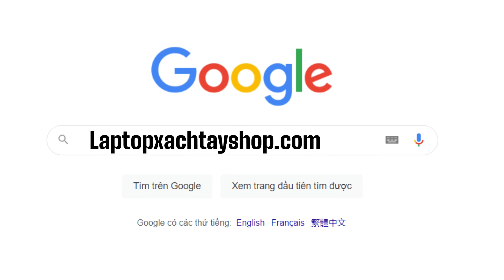Top 5 Mẫu Laptop Văn Phòng - Chứng khoán đáng mua nhất tháng 4/2024 tại Laptopxachtayshop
Top 5 Mẫu Laptop cho Văn Phòng - Chứng khoán đáng mua nhất tháng 4/2024 tại Laptopxachtayshop

Nội dung:
1:58 1. Laptop Dell Latitude 7430 i5 1245U RAM 16GB FHD Cảm ứng
3:30 2. Laptop HP Probook 845 G8 R5 5650U RAM 16GB FHD
5:15 3. Laptop HP ENVY X360 14 ES0013DX i5 1335U RAM 8GB M2.SSD 512GB FHD Cảm ứng lật xoay 360 độ
7:24 4. Laptop Dell Latitude 7440 i5 1345U RAM 16GB FHD Cảm ứng
9:17 5. Laptop Dell Inspiron 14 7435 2 in 1 R5 7530U RAM 8GB M2.SSD 512GB FHD Cảm ứng lật xoay 360 độ

CỬA HÀNG LAPTOP XACH TAY SHOP

Showroom: Thứ 2 – Chủ Nhật ( 8:30 – 21:00 )
TT Bảo hành: Thứ 2 – Thứ 7 ( 8:30 – 17:00 )